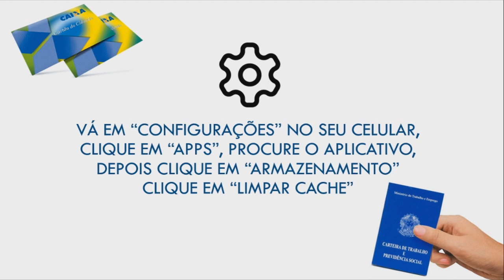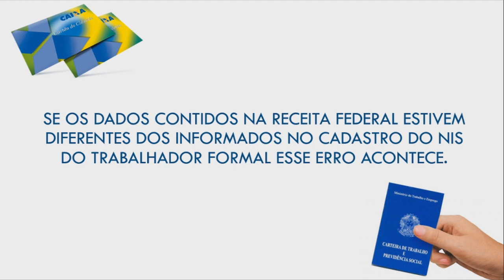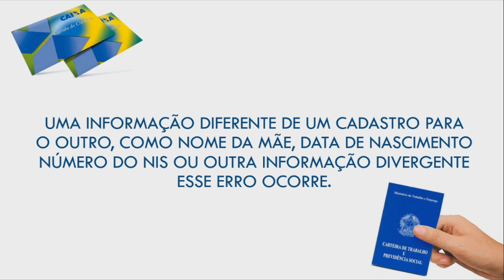Erro acesso arquivo Cadastral Pis - O que significa?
Ofertas do Dia:
Neste Vídeo:
Falo do "Erro acesso arquivo Cadastral Pis" , o que significa e as possíveis causas para acontecer o erro.

erro acesso arquivo cadastral pis